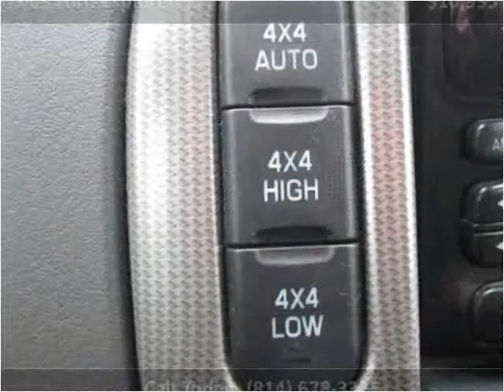2003 Ford Explorer Used Cars Cranberry PA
This 2003 Ford Explorer is available from 4 Your Car Connection.